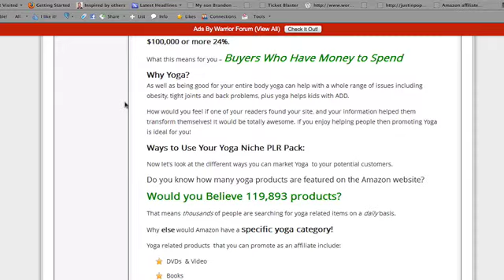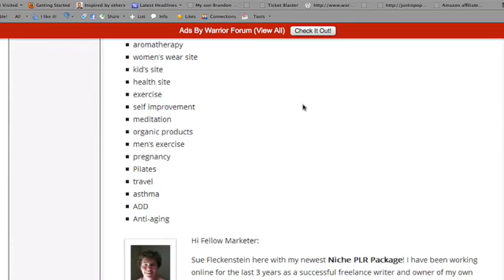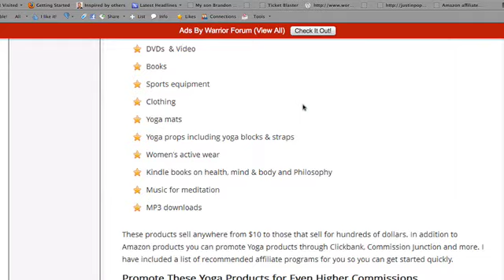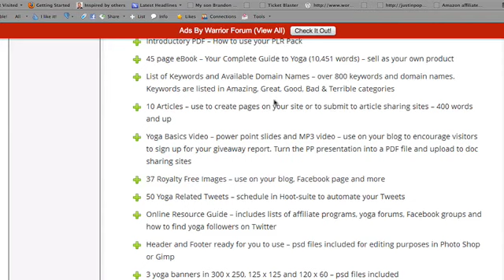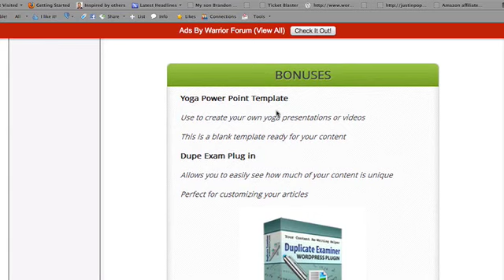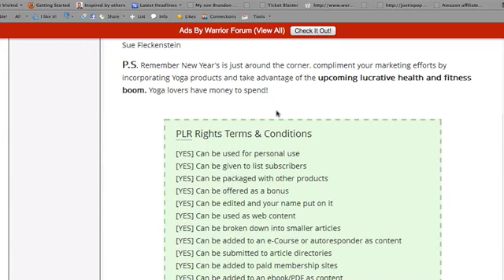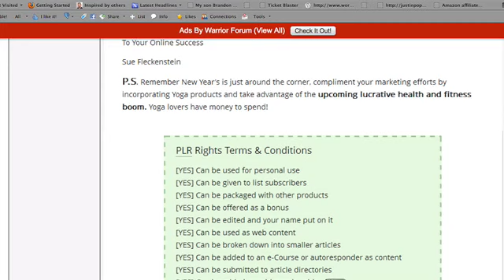Yoga PLR - Justin Popovic Interviews Sue Fleckenstein